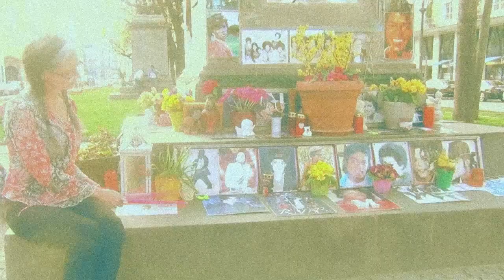Jetstream Pony - Self-Destruct Reality (Official Video)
"Self-Destruct Reality" is the lead track from the new Jetstream Pony EP, released 13th July 2018 on limited 12“ white marble vinyl by Kleine Untergrund Schallplatten of Augsburg in Germany (KUS015).

Jetstream Pony features Beth Arzy (Trembling Blue Stars/Luxembourg Signal/Lightning in a Twilight Hour) on vocals, Shaun Charman (The Wedding Present/The Popguns/The Fireworks) on guitar and backing vocals, Kerry Boettcher (Turbocat) on bass and Sara Boyle on drums.

Filmed in Munich and at the City Club in Augsburg, April 2018
Compiled and edited by Danny Boyle.

Sleeve art by Carol Seatory (atelier bricolage).

Upcoming UK gigs (2019):

Fri 7th June: Welwyn Garden City with The Catenary Wires, The Metatrons, Third Cut
Sat 8th June: Northwich My Kinda Pop with BMX Bandits, The Popguns, Helen McCookerybook, Nervous Twitch, Soda Fountain Rag (Sold Out)
Sat 21st June: Rainham Oast House Kent Beer and Music Festival with The Treasures of Mexico, Witching Waves and Schande
Fri 19th July: Brighton The Albert with The BV's and The Perfect English Weather
Sat 27th July: Indietracks Festival, Ripley, Derbyshire
Sat 28th Sep: London Lexington supporting The Monochrome Set
Tues 3rd Dec: Northampton Roadmender supporting The Wedding Present
Weds 4th Dec: Cambridge Junction supporting The Wedding Present
Thurs 5th Dec: Salisbury Arts Centre supporting The Wedding Present
Fri 6th Dec: Sheffield Leadmill supporting The Wedding Present
Sat 7th Dec: London O2 Forum Kentish Town supporting The Wedding Present